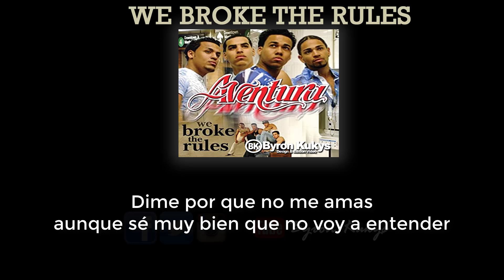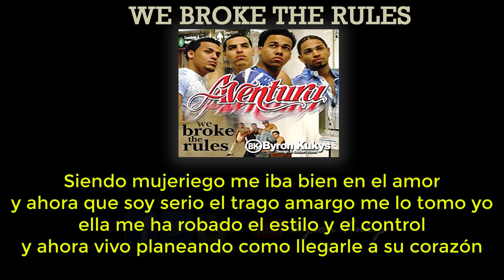Perdí el Control - Aventura